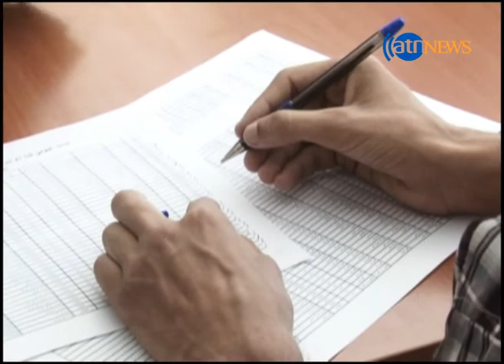برگزاری امتحان راهیابی به نرسنگ عالی از فارغان مکاتب، درهرات